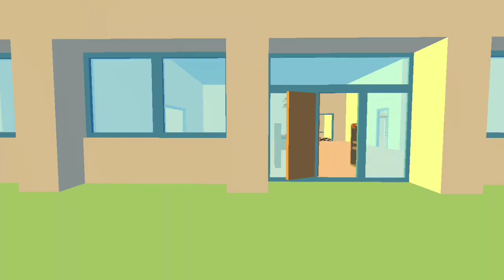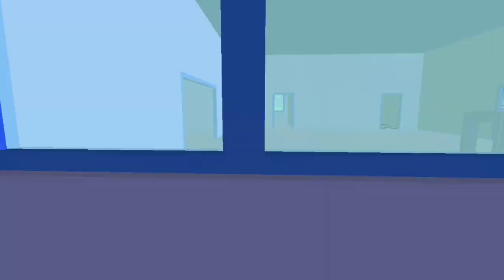DUDE THEFT WAR GAMEPLAY | Aggarwal gaming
About: Aggarwal gaming Shows You Gameplay Of Different Different Games In Hindi. Main Motive Of Aggarwal gaming Is Only To Entertain You.

(-: Aggarwal gaming :-)